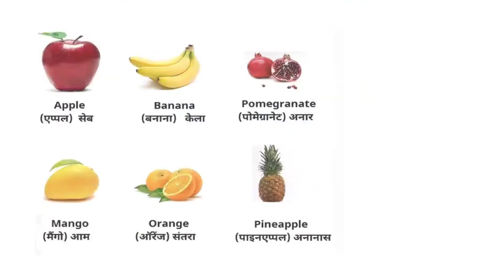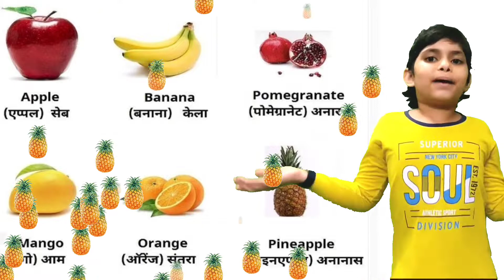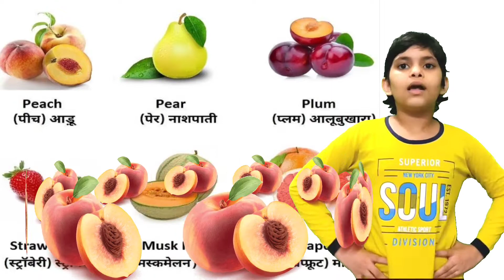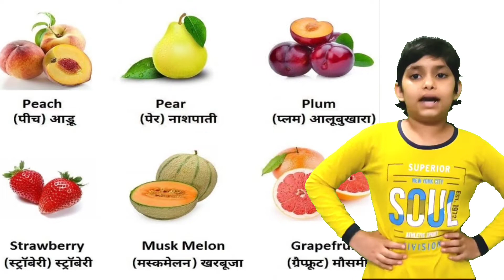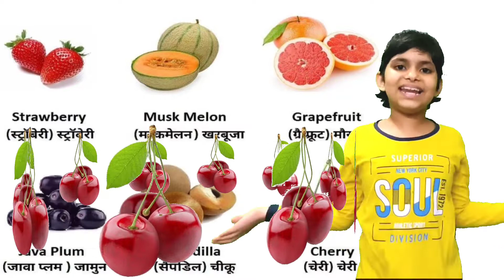Fruits Name in Hindi and English | फलो के नाम हिन्दी एवं अंग्रेजी भाषा में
Fruits Name in Hindi and English | फलो के नाम हिन्दी एवं अंग्रेजी भाषा में | Fruit Names List
learn fruits name in english and hindi.

English     उच्चारण       हिंदी अर्थ
Apple        एप्पल           सेब
Mango       मैंगो            आम
Orange      आरेंज          संतरा
Guava        गवावा          अमरूद
Peach         पिच            आडू
Lemon        लेमन           नींबू
Coconut      कोकोनट      नारियल
Plum             पल्म             बेर
Banana         बनाना           केला
Water- chestnut   वाटर- मेलन         सिंघाड़ा
Musk melon        मस्क मेलन           खरबूज
Fig                         फिग                    अंजीर
Jack fruit             जैक फ्रूट                कटहल
Wood apple         वुड एप्पल               बेल
Grapes                 ग्रेप्स                        अंगूर
Watermelon          वाटरमेलन               तरबूज
Blueberry             ब्लू बेरी                  नीलबंदरी
Strawberry           स्ट्रावरी                    झरबैर
Date                     डेट                        खजूर
Starfruit               स्टार फ्रूट              करमल
Blackberry             ब्लैक बेरी              जामुन
Pineapple पाइनएप्पल अन्नानास
Kivi कीवी किवी
Black currant ब्लैक करंट फालसेब
Nase berry नेज बेरी चीकू
Apricot एप्रीकॉट खुबानी
Lychee लीची लीची
Gooseberry गूसबेरी आवला
Mulberry मलबेरी शहतुत
Avocado अवकाडो मक्खनफल
Raisins रेसिंस किशमिश
Cherry चेरी चैरी
Dragon-fruit ड्रैगन-फ्रूट ड्रैगनफ्रूट
Custard apple कस्टर्ड एप्पल शरीफा
Cranberry क्रैनबेरी करौदा
Durian डूरियन ड्युरियन
Papaya पपया पपीता
Cucumber ककम्बर खीरा
Damson डैमसन आलूबुखारा
Sweet lime स्वीट-लाइम मौसंबी
Pear पीयर नाशपाती
Sapota सपोटा चीकू
Prune प्रून आलूबुखारा
Tamarind टमरिंड इमली
Honeydew melon हनीड्यू मधुरस खरबूजा
Sweet potato स्वीट पोटैटो शकरकंद
Sugarcane सुगर केन गन्ना
Cashew nut कैशिवनट काजू
Walnut वालनट अखरोट
Groundnut ग्राउंड नट मुंगफली
Nectarine नेक्टरिन सतालू
Carrot कैरट गाजर
Pomelo पोमेलो चकोतरा
Mimusops मिमुस्पोस खिरनी
Horned melon होर्नेड मेलन किवानो
Yam यम रतालू
Soursop सावरसोप राम फल
Rose apple रोज एप्पल जंबूफल